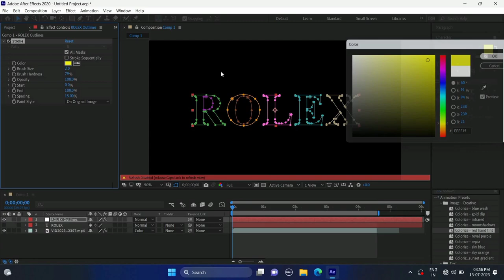Text Animation - FOR- After effects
🔝 3 video's